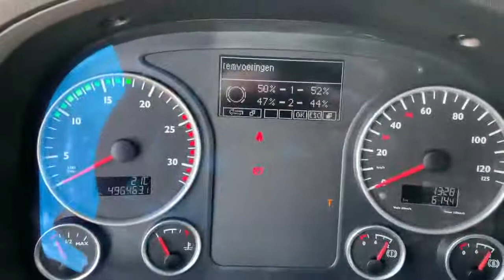MAN TGX 18.480 4X2 BLS + Intarder (1048677)